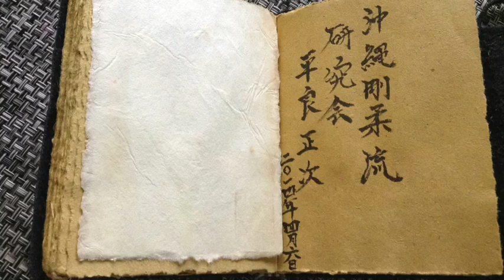Seminar Whit Sensei Taira Masaji Goju Ryu